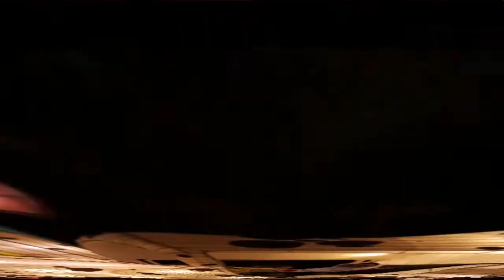JALAN-JALAN KE BNS (BATU NIGHT SPECTACULAR) MALANG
Tahun 2017 lebaran ke 2 kami sekeluarga berangkat dari Solo ke Malang

Sore sampai hotel, malamnya bis sholat maghrib langsung cust ke BNS.

SELAMAT MENYAKSIKAN...